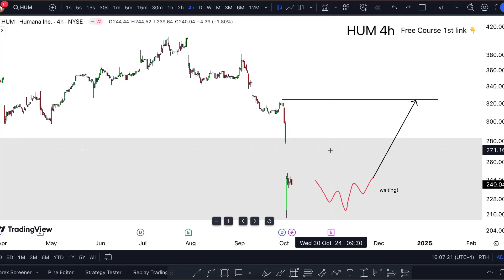HUM Stock (Humana stock) HUM STOCK PREDICTIONS! HUM STOCK Analysis HUM STOCK NEWS TODAY.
HUM Stock (Humana stock) HUM STOCK PREDICTION HUM STOCK analysis HUM stock news today HUM stock forecast. Humana inc stock prediction no one Humana stock today wasn't to last Humana stock news today with why Humana stock analysis $hum stock forecast. It is hum stock review so long $hum stock video waited hum stock alert. Talking on hum stock price today and speaking on hum stock buy with Humana stock price prediction and humana analysis today.